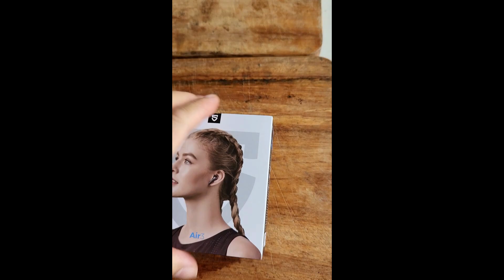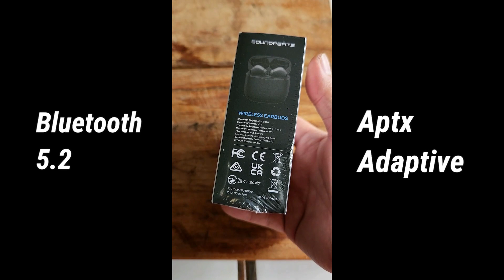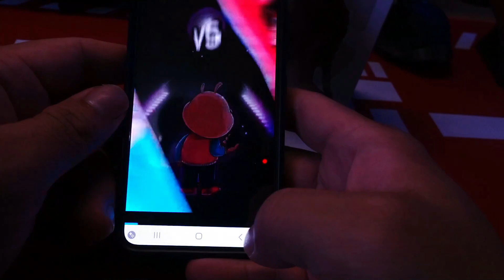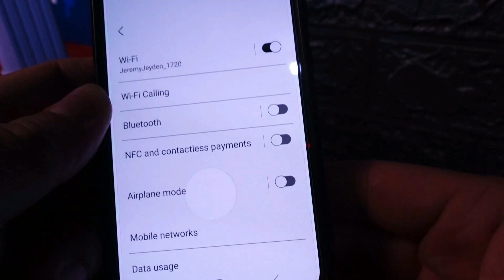Para ka din naka AIRPODS dito sa SOUNDPEATS AIR 3 (Grabe!)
Salamat sa pag tambay lodee! Re-up lang ulit ng ginawa kong review video last time! :)

Links:
Air 3